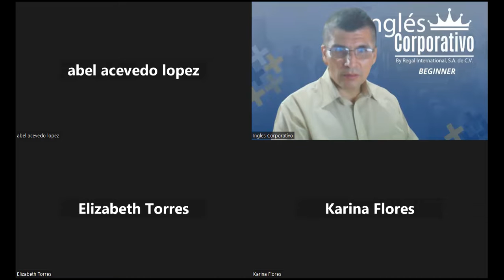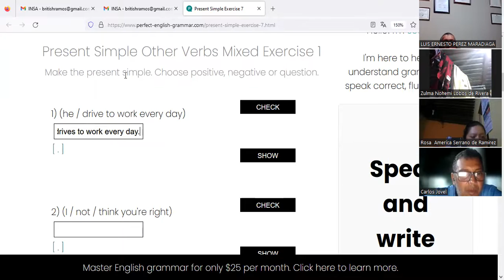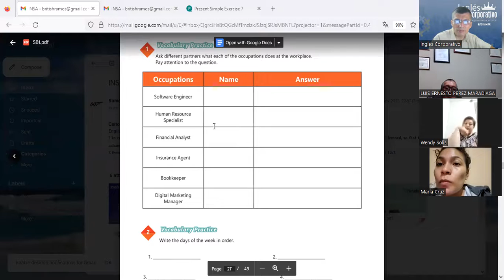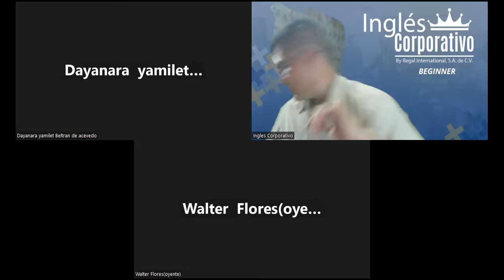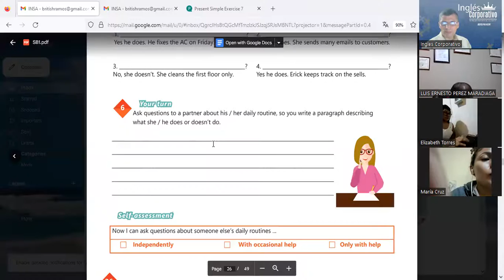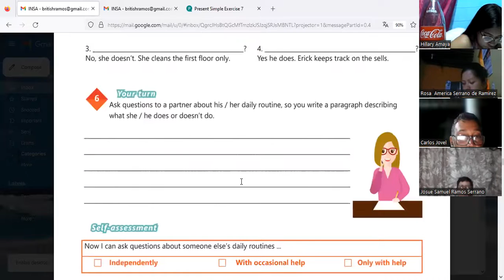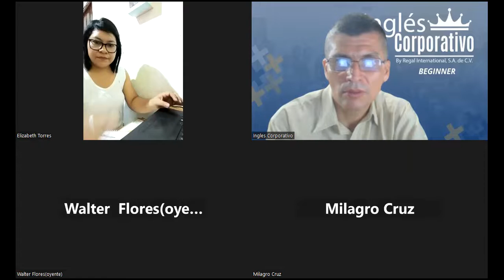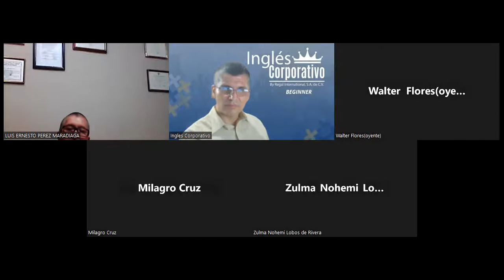Sesion 10 - 17-11-2023 - IC29750-0022-2023-Ramos- Simple present practice daily routines.